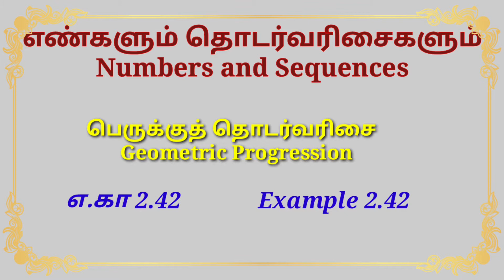Tamilnadu Samacheer Class 10 Maths Lesson 2 Example 2.42 Page No. 70